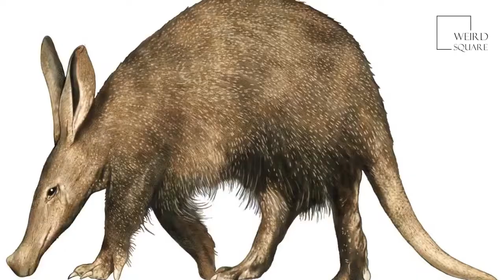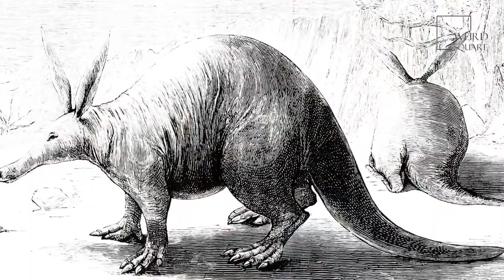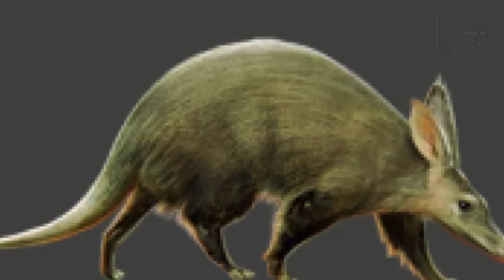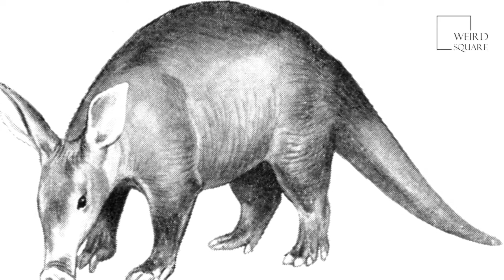Aardvarks are small mammals that are found inhabiting throughout Africa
are aardvarks and anteaters the same thing,
are aardvarks and anteaters related,
are aardvarks friendly,
are aardvarks the same as anteaters,
are aardvarks good pets,
are aardvarks dangerous,
can aardvarks be pets,
can aardvarks swim,
can an aardvark bark read aloud,
do aardvarks make good pets,
do aardvarks make noise,
do aardvarks have scales,
do aardvarks eat ants,
do aardvarks have long tongues,
do aardvarks have predators,
what do aardvarks eat,
where do aardvarks live,
where is aardvark skull skyrim,
where's my aardvark lunatics,
why aardvark has a sticky tongue Animal planet | Discovery | Netflix | Documentary | Animal World